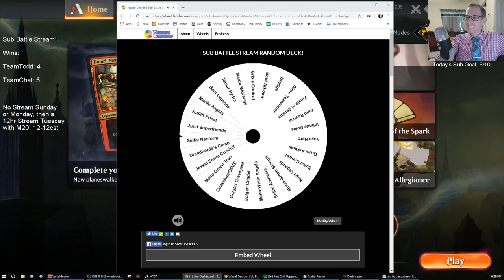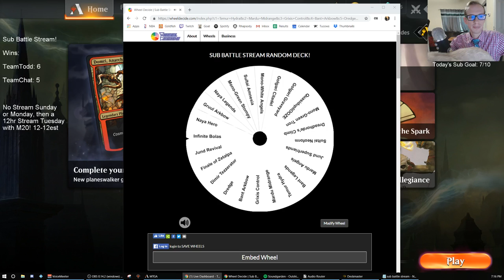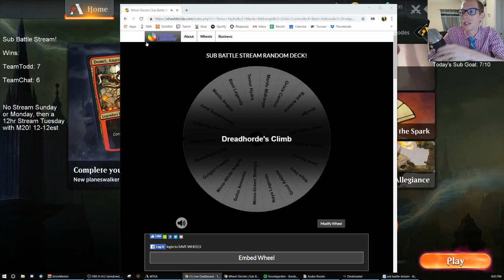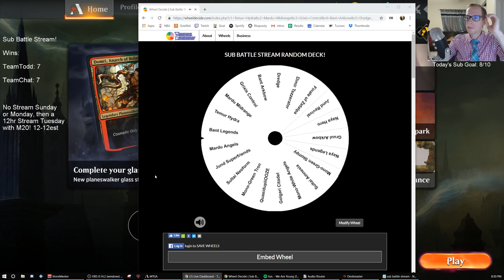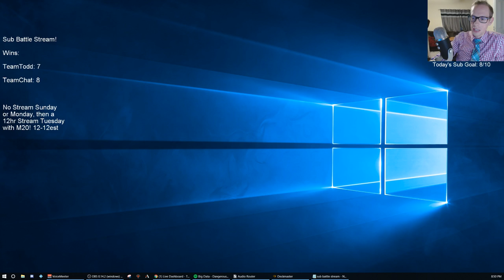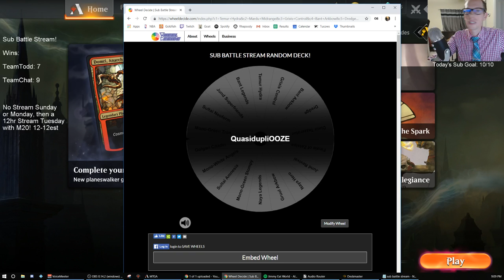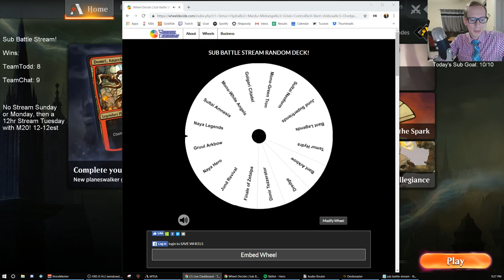Sub Battle Stream part 2! 6/29/19